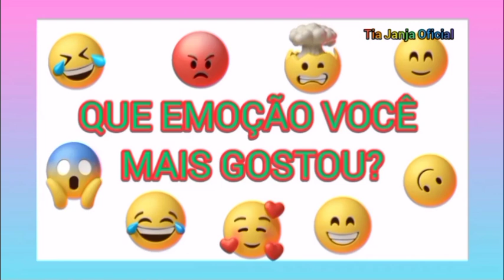História infantil para trabalhar as emoções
História infantil para trabalhar às emoções os sentimentos comas crianças na educação infantil / história infantil educativa
História: Minhas Emoções
Por: Elizângela Ribeiro da Silva